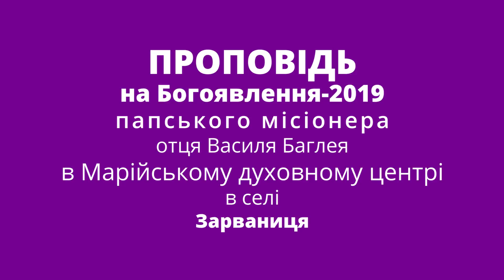Проповідь на Богоявлення 2019 папського місіонера отця Василя Баглея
Проповідь на Богоявлення 2019 папського місіонера отця Василя Баглея в Марійському духовному центрі в селі Зарваниця.